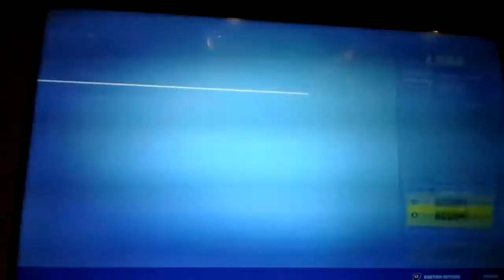Playing FORTNITE for the first time in 1 week...